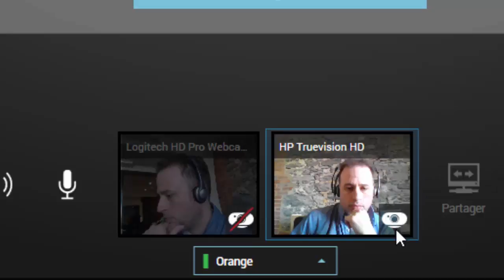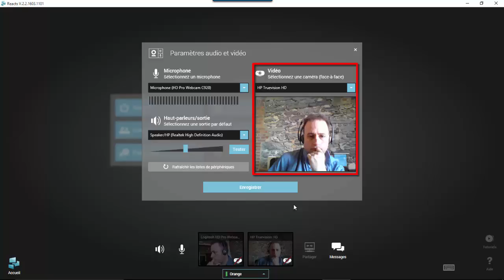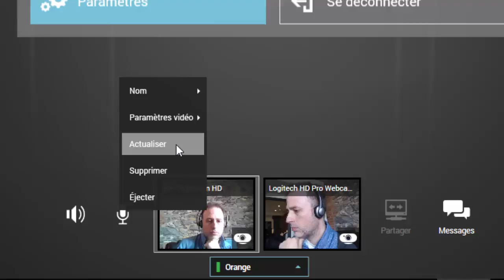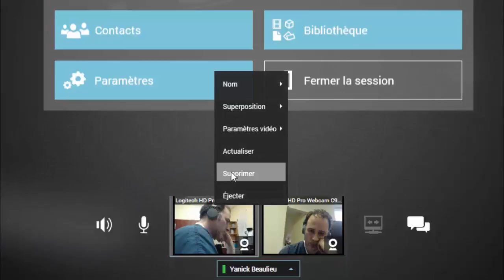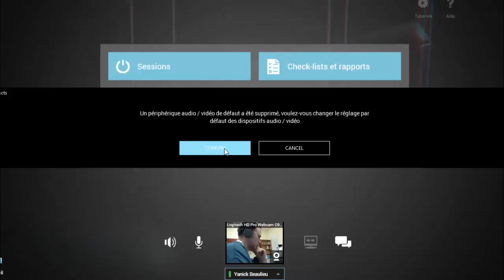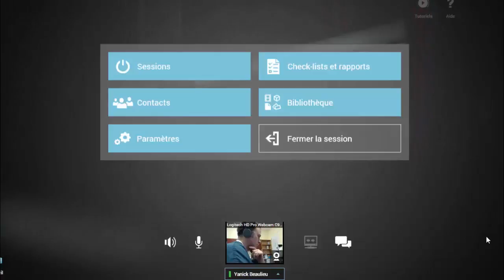Démarrage - entrées vidéo.